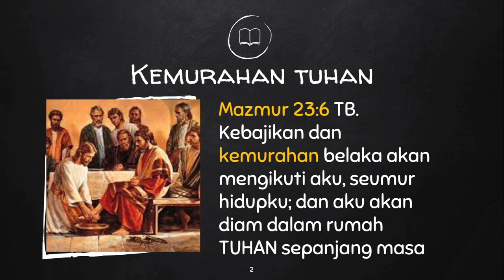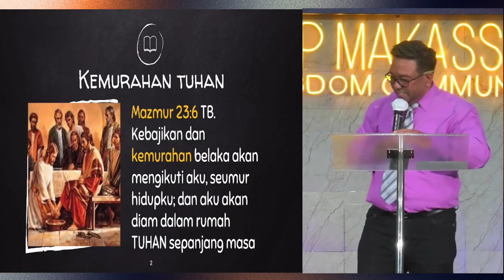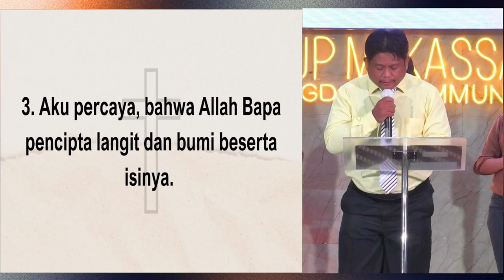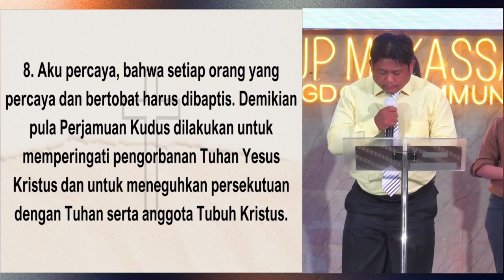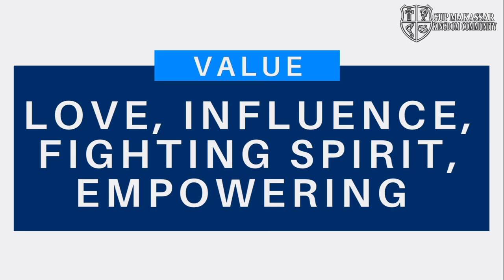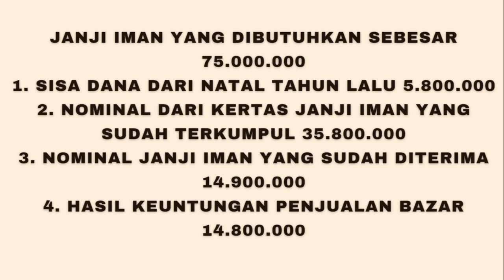IBADAH MINGGU 17 NOVEMBER 2024 - PDM. JULIUS NGGEBU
TEMA : HUMILTY

PEMBICARA : Pdm. Julius Nggebu
WL : Bpk Daniel Go
Singers : Sdri Marta, Ibu Diana, Ibu Angel, dan Bpk. Andrew
Pemusik : Sdri.Kezia (Keyboard), Bpk. Emil (Gitar), Sdr. Gilbert (Drummer), dan Sdr. Azi (Bassist)
Tamborin : Sdri. Shella, Sdri. Michelle, Sdri. Jenifer, Sdri. Aurel, dan Sdri. Chibi